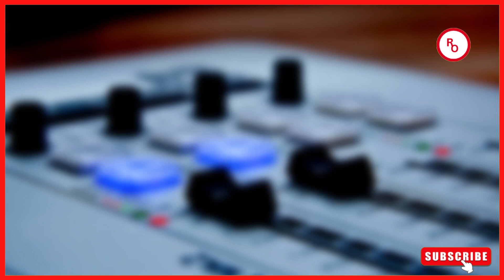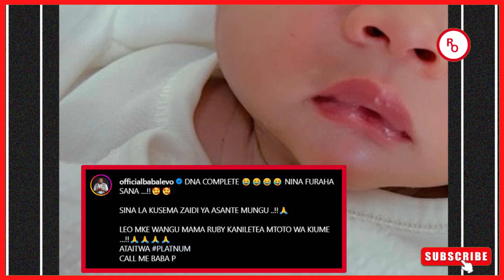BABA LEVO AMUENZI DIAMOND PLATNUMZ KUPITIA MTOTO WAKE WA KIUME..AMPA JINA HILI